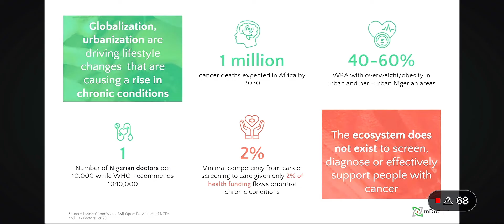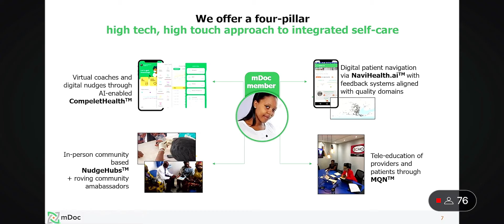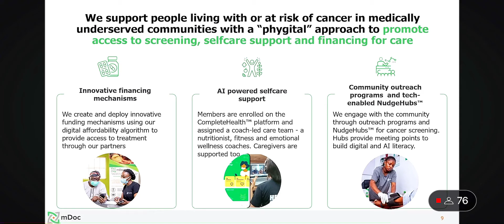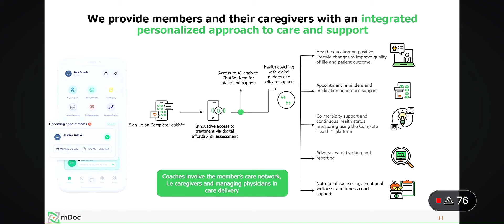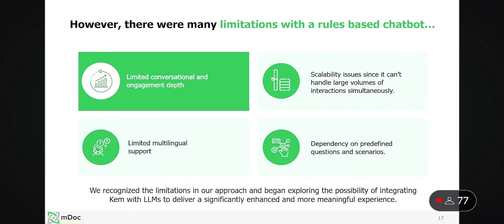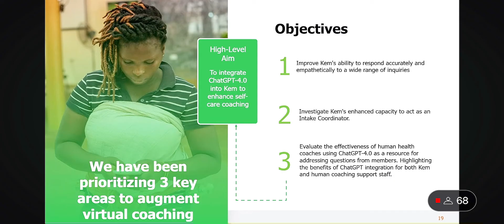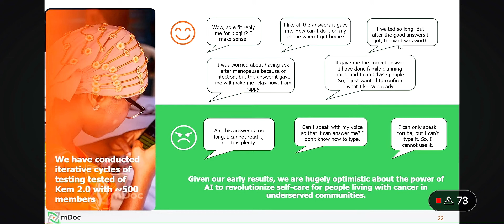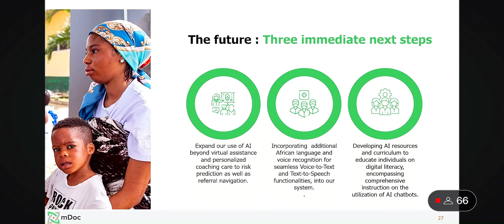mDoc Takes Center Stage at the White House, Unveiling AI-Powered Cancer Care Solutions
Our co-founder, Dr. Nneka Mobisson, was live at the White House, USA!!!

She represented mDoc at the National Minority Quality Forum and CEO Roundtable on Cancer Care Equity Summit.

Dr. Nneka showcased our innovative approach, explaining how mDoc utilizes AI to bridge the cancer care gap, making it accessible for all.

We collaborated with key stakeholders in the oncology community and minority health organizations to address early detection and treatment of cancer among underserved communities.

Together, we can ShiftCancer and fulfill the promise of the BidenCancerMoonshot.